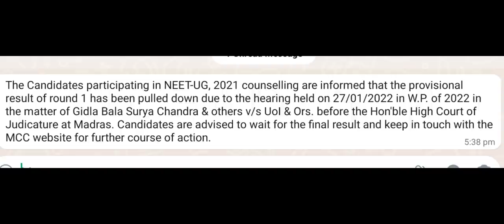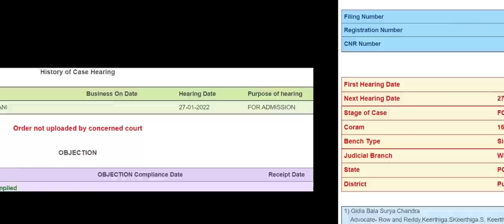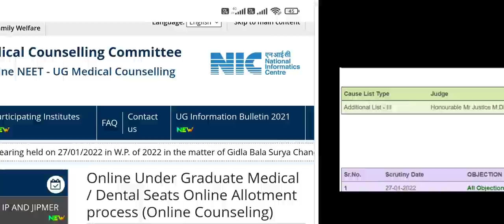MCC Counseling result 2021 !! Madras High court case details !! Result कब तक आएगा ? Latest update